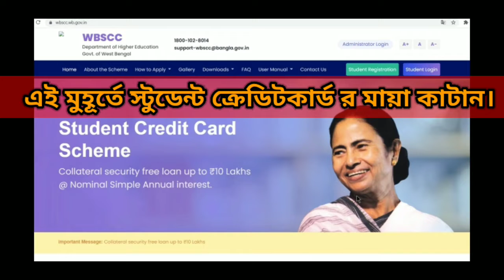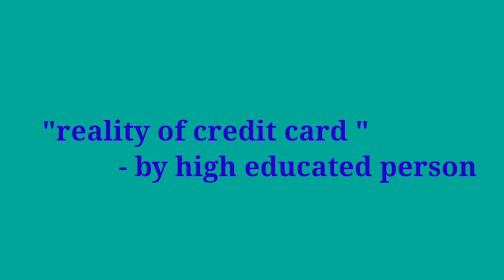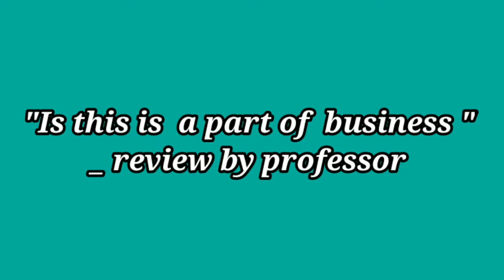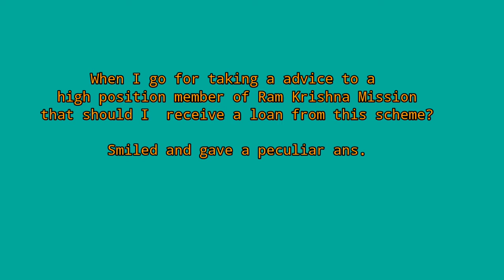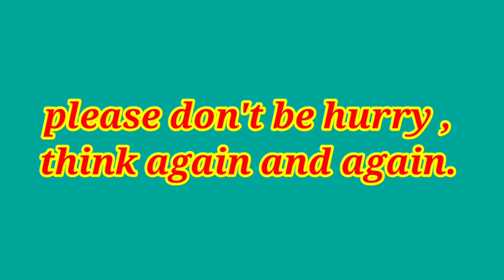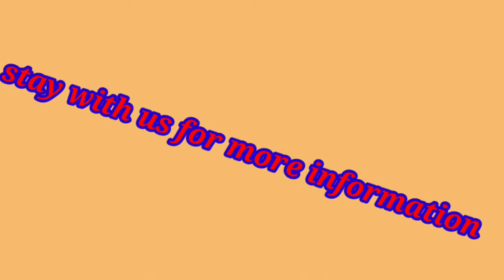Reality of west Bengal student credit card . let's listen to the review. wbssc. online credit card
বেশ কয়েক দিন দেরি হয়ে গেলো।
অণেক দিন ধরে  মাথায় ঘুড় ঘুড় করছিল, আর  মনে হলো এটা জানানো দরকার তাই বেশি দেরি না করে বলে দিলাম।
আমি just আমার দৃষ্টিভঙ্গিতে যা মনে হল, তা জানালাম,

____plz note the point_______
video ta just for information, kono govt. ke choto kara udesho noy.

In addition সবাই যদি loan নেয় to শিক্ষিতর হার বাড়বে, সবাই high educated ,kintu কর্মক্ষেএ  কই?
সবাই মিলেকি খালি certificate নিয়ে দেওয়ালে টাঙাব ! কজন কে চাকরি দেবে? নাকি মা বাবা family কে ফাঁকি দিয়ে oi বিদেশে যাওয়া ছাড়া r কোনো উপায় নেই।

But after all I respect to our honorable chief minister. Thank u for taking this kind of scheme,  but we don't know how much it will be created benefits to our society.